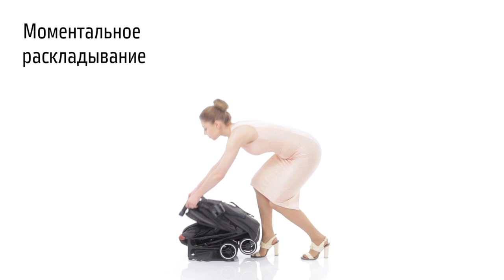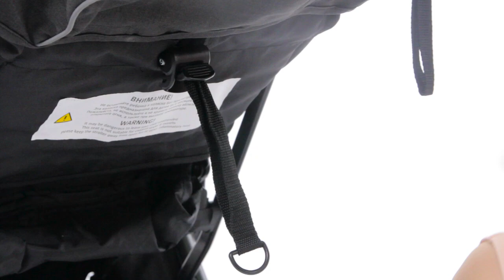Прогулочная коляска Nuovita Vero видео обзор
так же 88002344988 БЕСПЛАТНЫЙ ПО РОССИИ

Есть какие то сомнения по коляске? Пишите нам в WhatApp или Telegram, ждем Ваших сообщений, с радостью поможем и ответим на все вопросы!

КОЛЯСКА 2В1 ИЛИ 3В1!? КАКАЯ ЛУЧШЕ?